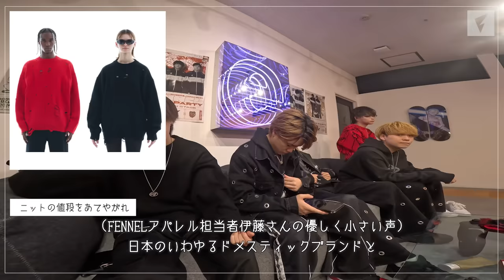【vlog#07】GONの誕生日をみんなで祝いました。FNNLから新作が出るのでみんなで撮影をして値段をあてました。あと伊藤さんがすごかったです。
GON誕生日おめでとう
FNNL新作発表おめでとう
アパレルの値段にビビるSyouTaおめでとう
ロボットCLZおめでとう
GONと同棲してるRIAおめでとう
OFFでりめとう

00:00 今日は撮影と誕生日
00:39 OFFでり
00:44 OFFごん
00:54 みんな気にいるFNNL
01:48 ニットの値段をあてやがれ
03:10 SyouTaのコーデの値段をあてやがれ
04:48 ダサいマフラーの巻き方講座
05:00 マフラーの値段を当てなんし！
06:16 GONコーデの値段を当てなんし！
08:16 伊藤さんがすごい
08:57 チアーズ
09:23 腕毛
09:29 バレる
09:47 GONは男前
10:35 幽霊屋敷
10:58 ほしいプレゼント
11:11 おめでとう
13:10 おまけ